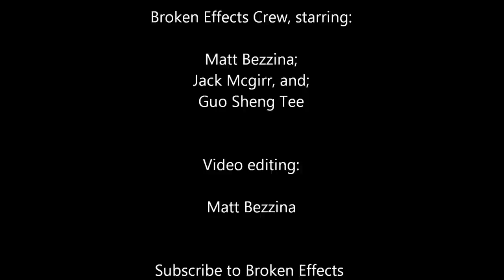Broken Effects - Urban Picnic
Three Poppers from Australia who incorporate aspects of Hip-Hop coreography, mixed with Popping fundamentals; Roboting, Hitting, Waving, Isolations, Boogaloo and Tutting. This fusion creates a unique and 'futuristic' style of dance.

Song:
Edit - Battling go-go Yubari In Downtown L.A

Dancers:
Matt Bezzina (Green)
Guo Sheng Tee (Blue)
Jack McGirr (Red)

Video editing:
Matt Bezzina

Main Coreography:
Matt Bezzina

Assistance Coreographers:
Jack McGirr, and
Guo Sheng Tee